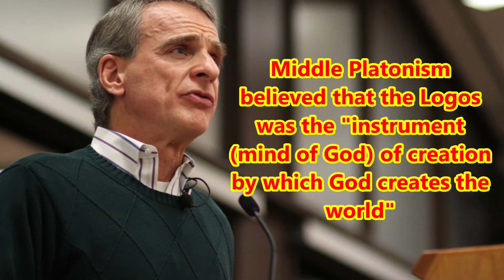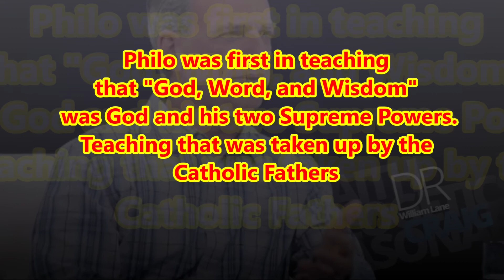How Philo's Logos Became the Second Person (Trinity)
Dr. William Lane Craig is one of the few Trinitarian Apologist who teaches that Philo was a great influence to the Catholic Fathers. His Logos teaching that stems from Middle Platonism is noted. The Catholic Fathers took the teachings of Greek philosophy and those especially of Philo to form the doctrine of the Trinity. The Logos of philosophy became the second Person of the Trinity.